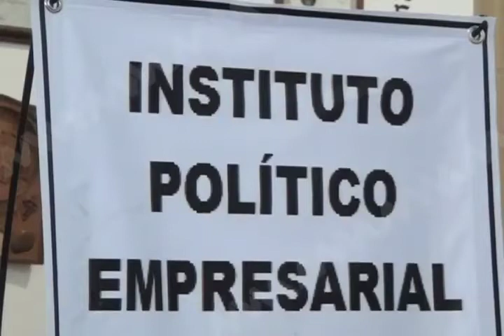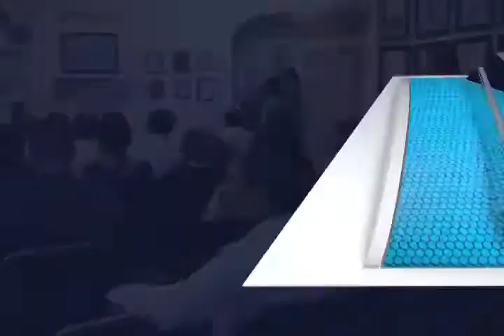Evento municipio MVM TELEVISIÓN